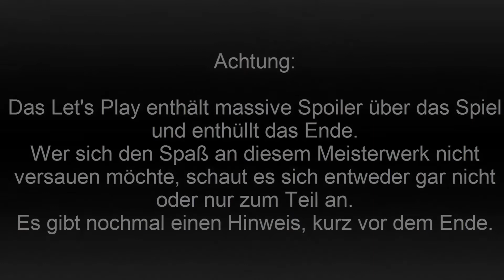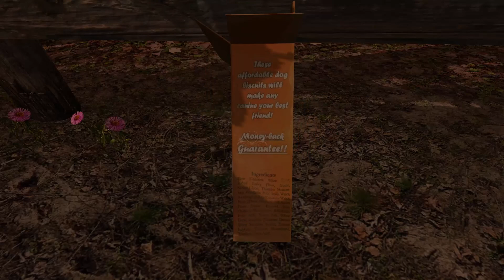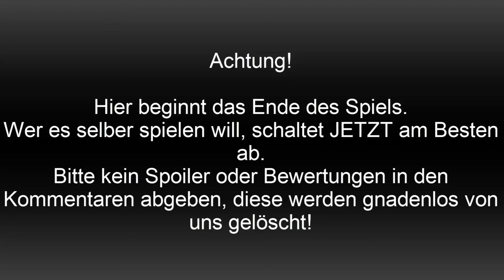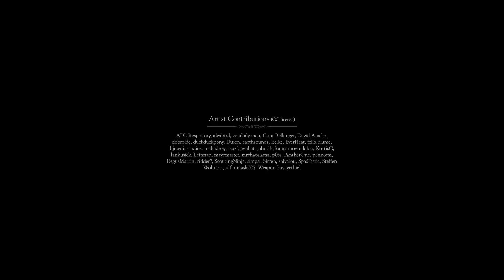Home is Where One Starts || Let's Play Home is Where One Starts by Niteruner [GERMAN|DEUTSCH]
Ein absolut aussergewöhnliches Let's Play und hier nochmal ein großes Danke an den Entwickler David Wehle.

Wir spielen ein kleines Mädchen, dass gerade seinen Schulbus verpasst hat und nun auf Entdeckungsreise geht.

ACHTUNG: Das Spiel ist eine Kurzgeschichte und wird in diesem Let's Play komplett durchgespielt. Wer sich weder die Story, noch das Ende spoiler will, schaut sich das Video am Besten erst an, wenn das Spiel erschienen ist. Wer die Geschichte erleben will und von meinen Kommentaren nicht gestört ist, der kann gerne weiterschauen.

Home is Where One Starts...